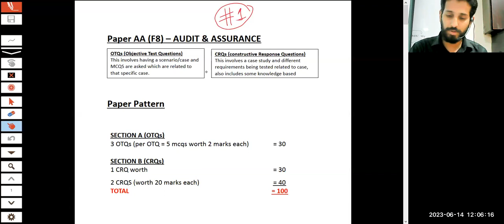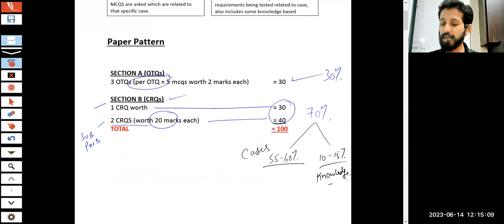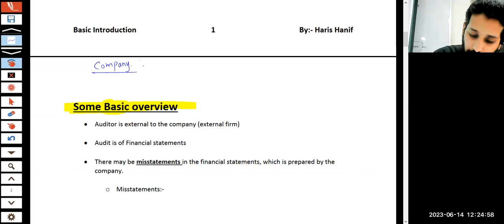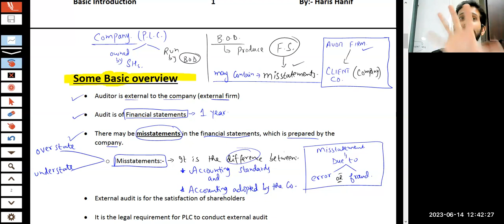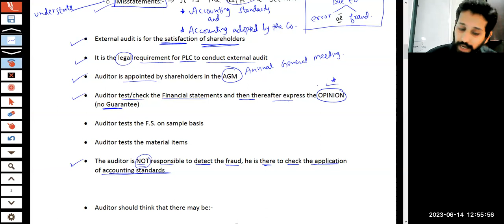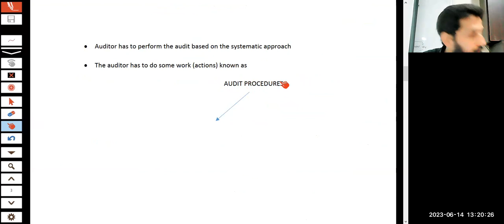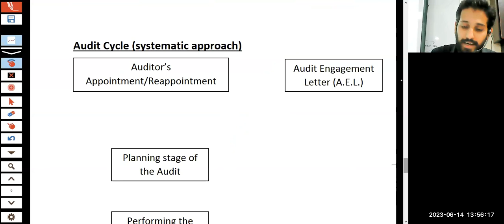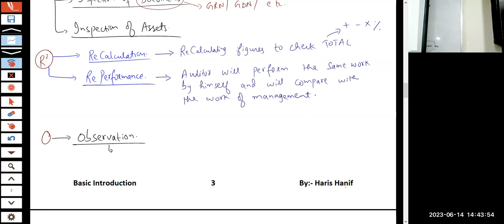TSA | ACCA | AA SEPTEMBER-2023 Attempt | Sir Haris Hanif | First class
Facilitator : Sir Haris Hanif